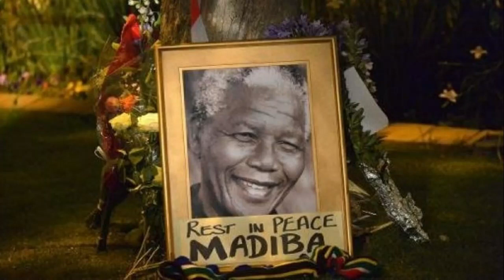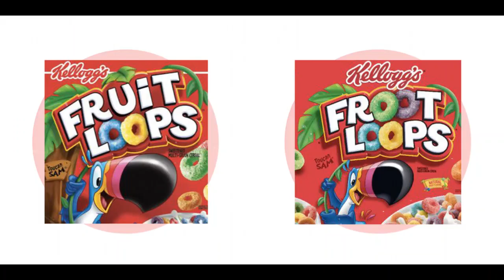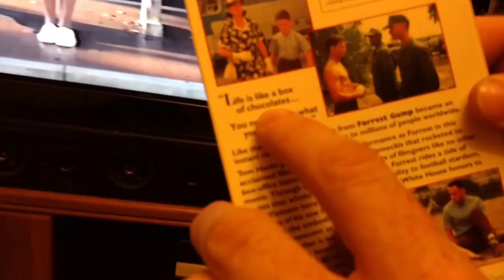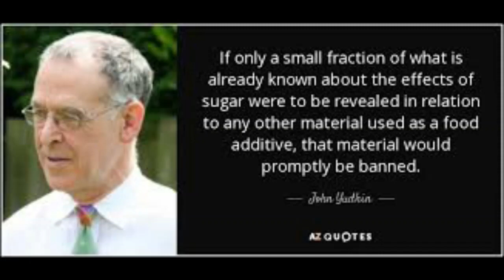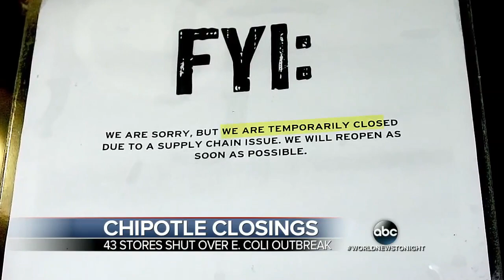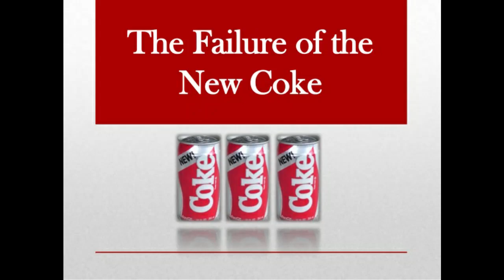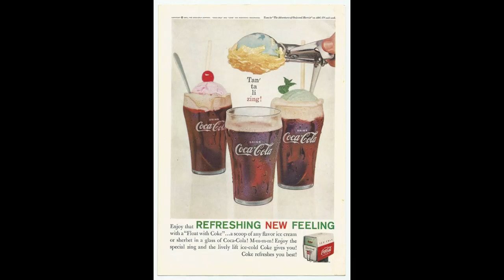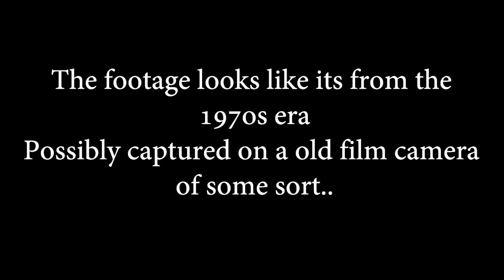Creepy Theories Part 4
I discuss the following weird topics
-SlenderMan
-Mandela Effects
-Chipotle E-Coli
-Sugar the silent assassin and more 👀